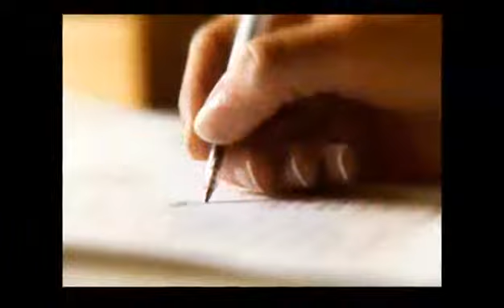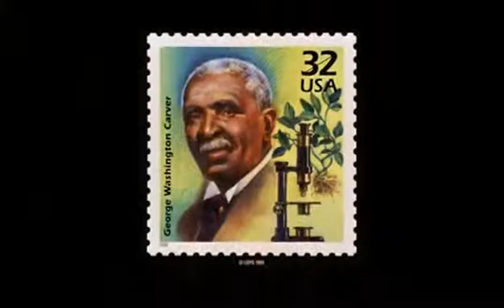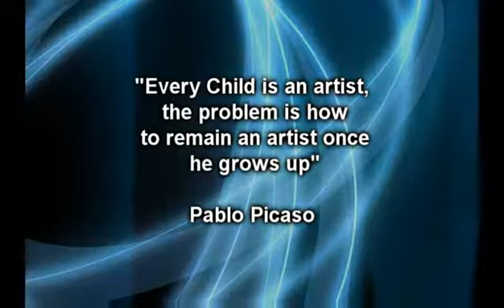Awaking to Creativity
Awaking to Creativity  Poem by Charlene McCree (Stewart).The Artists of Colour